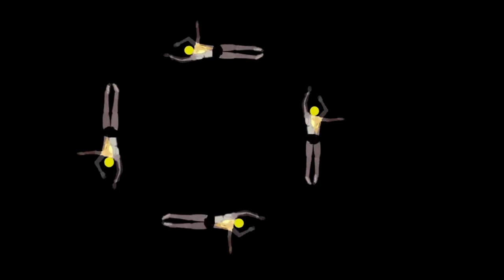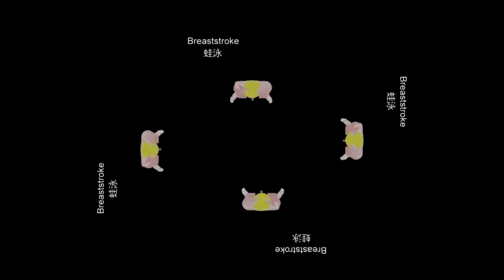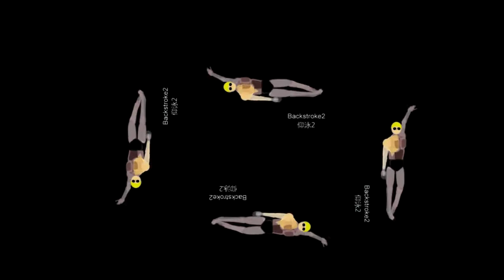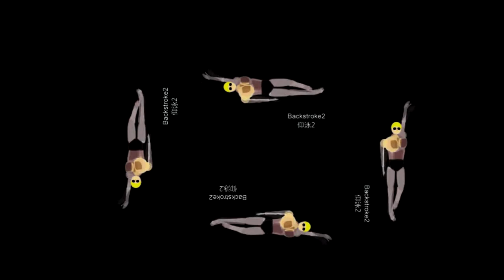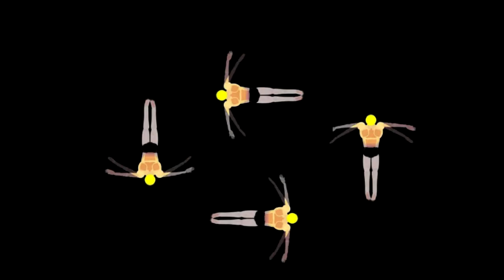learn to swim with AMAZING HOLOGRAM 2017 [4 swimming styles]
Intagram: babayiholography